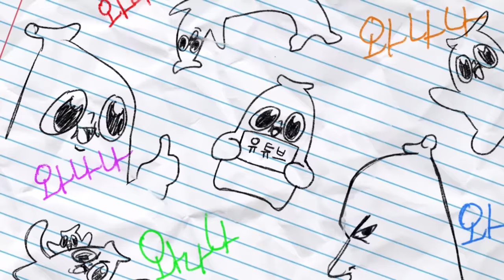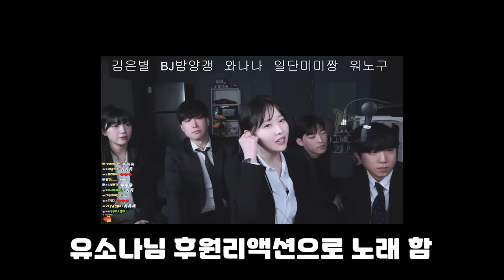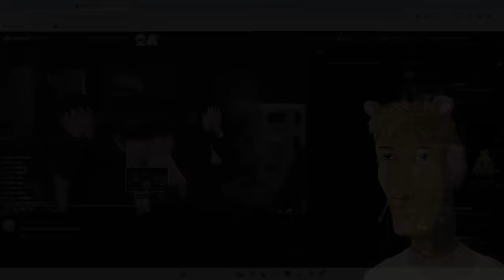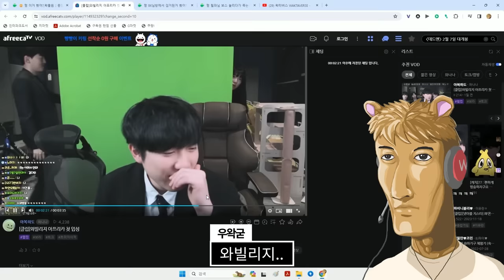저희는 은퇴 하겠습니다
근데 워노 자르는걸로 합의 안될까요?